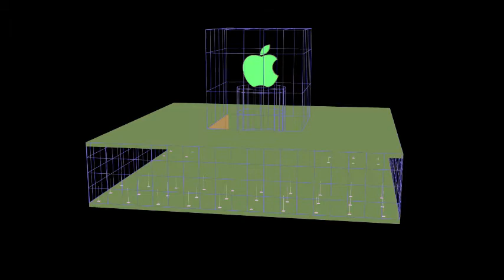New York Apple Store ll 3D BIM Model